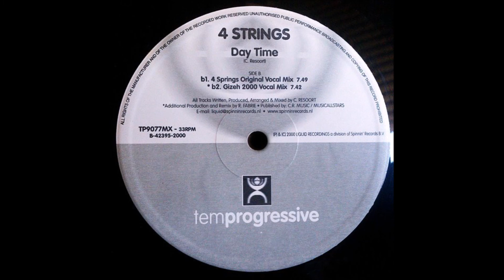4 Strings - Day Time (Remix) (2000)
Sello: Temprogressive ‎– TP9077MX
Formato: Vinyl, 12"
País: Spain
Fecha: 2000
Género: Electronic
Estilo: Trance